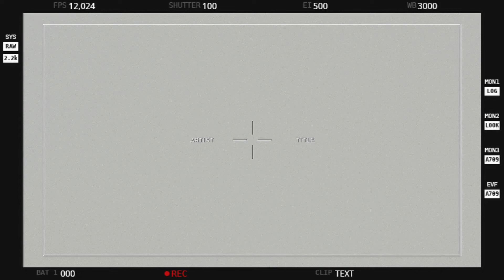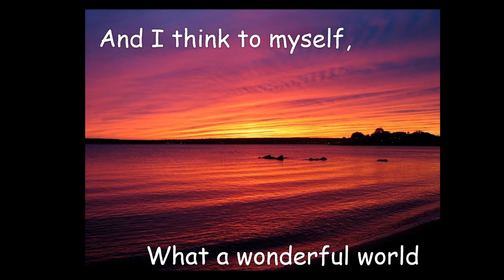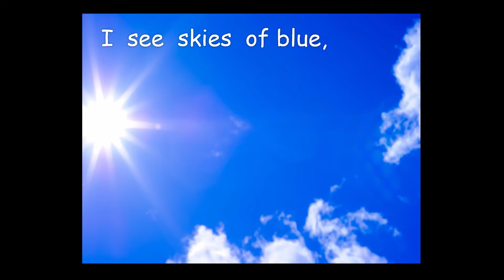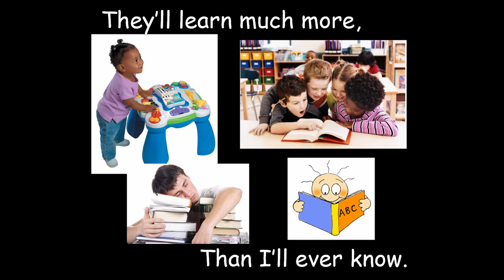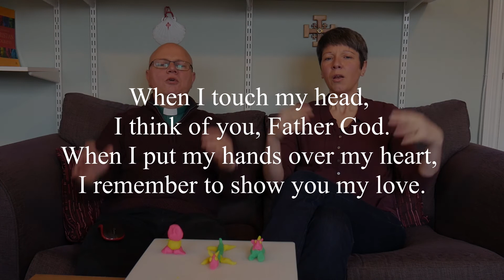OTS: Big story of the Bible 1